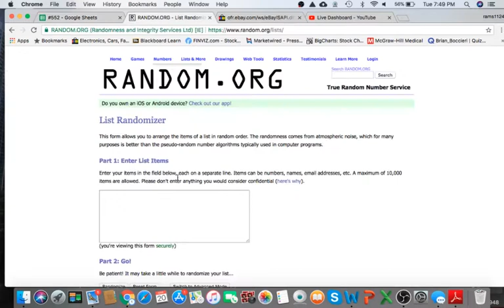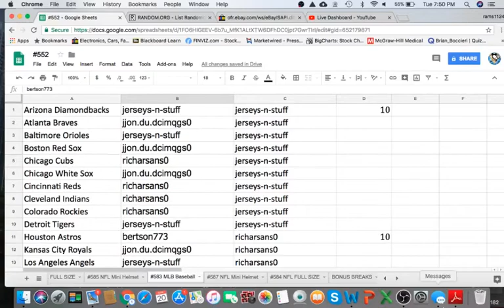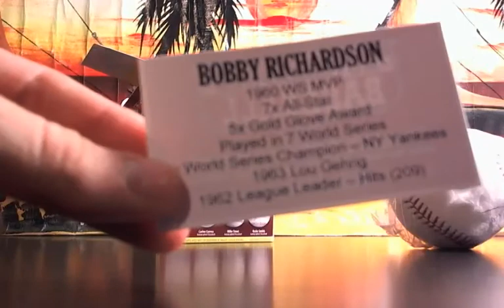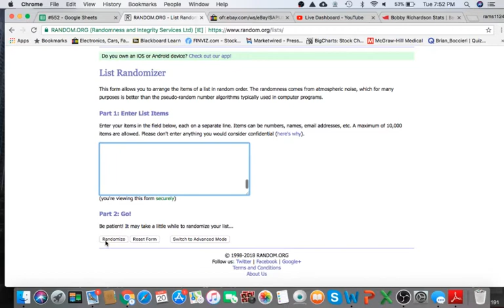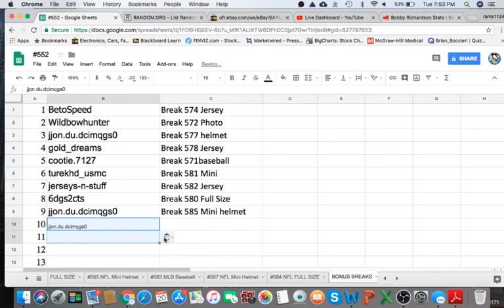2017 TriStar Autograph Baseball Ebay MLB Live Box Break #583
***EBAY***